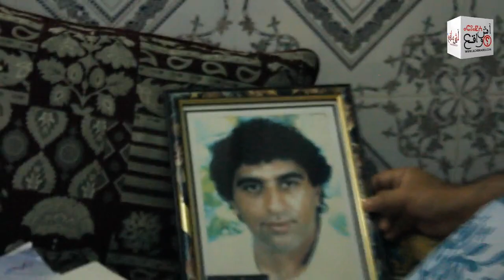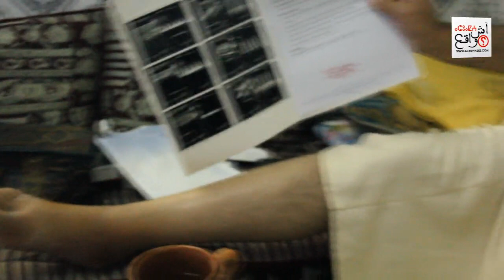عبد الرحيم "مول الزيتون"أشهر مشجعي الدفاع الحسني الجديدي في الثمانينيات والتسعينيات يعاني في صمت